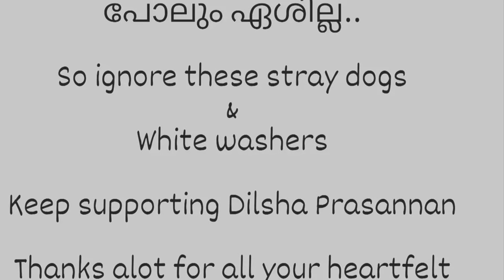Summer Media Dilsha Army ദിൽഷയുടെ ..... stray dogs എന്നു വിളിച്ചു അപമാനിച്ചു ..